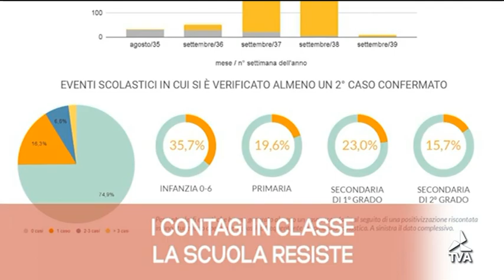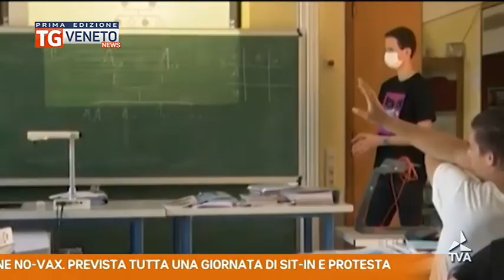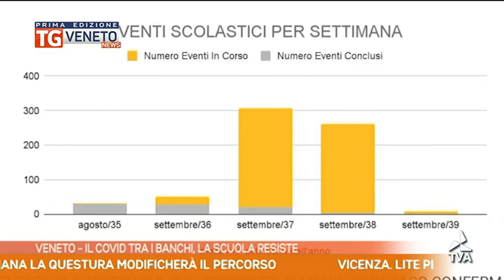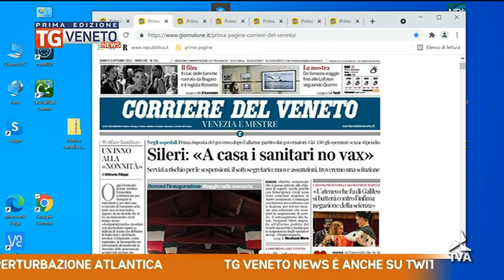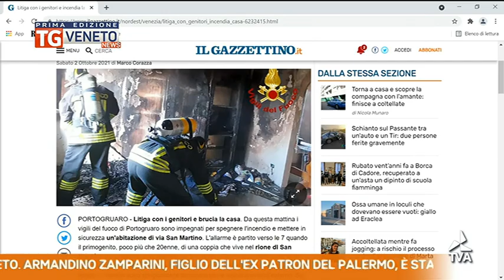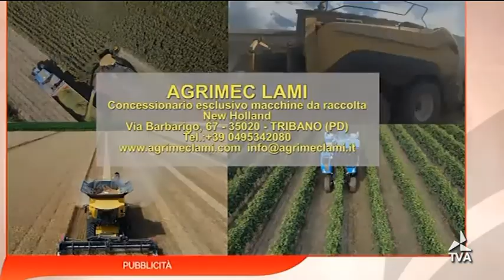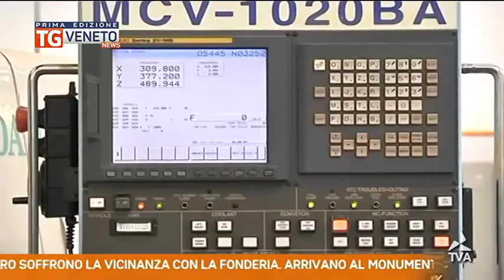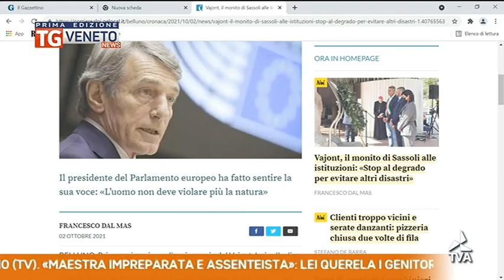tva_tgnewspe_02102021